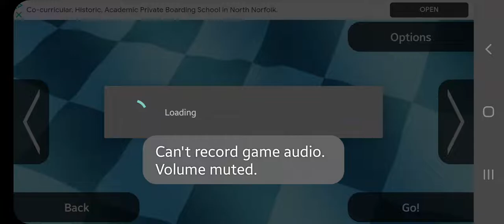Slot Racing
Hi